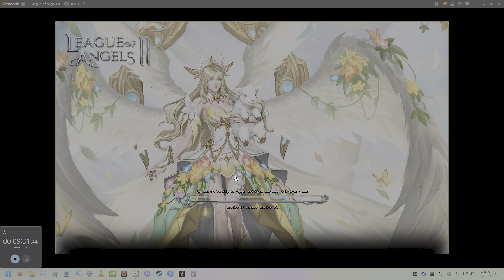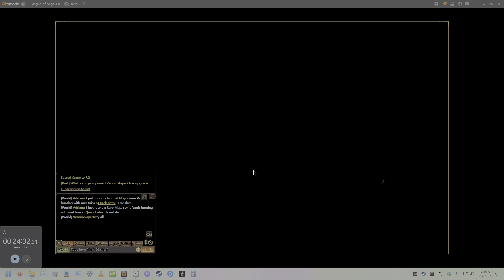League of Angels 2 - Day 176 Server Marcus Free2Play BR 103.3 Billion [4K 120FPS]